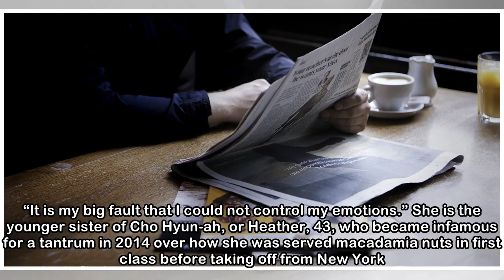Airline chief’s daughter Cho Hyun-Min sent home for ‘rage’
Korean Air suspended its chief executive’s youngest daughter yesterday as the police investigated reports that she had flung water in the face of an advertising executive. Cho Hyun-min, 35, also known...